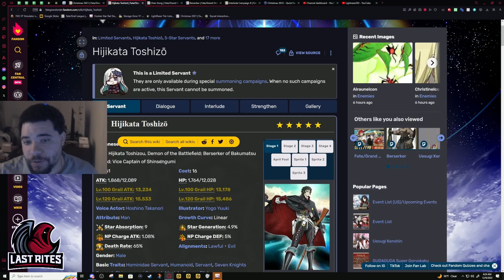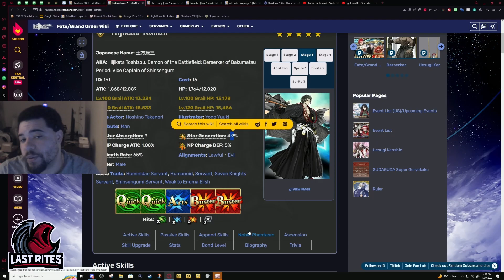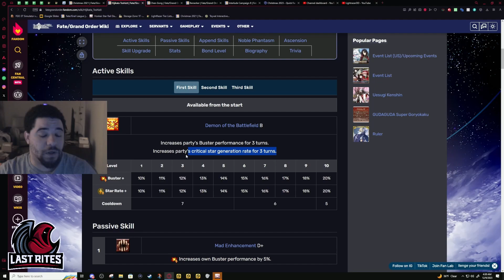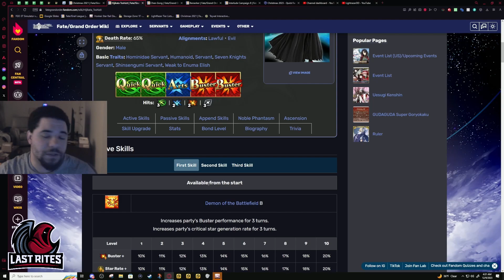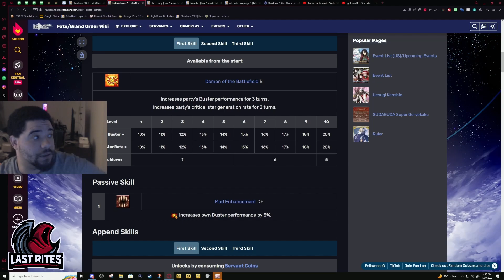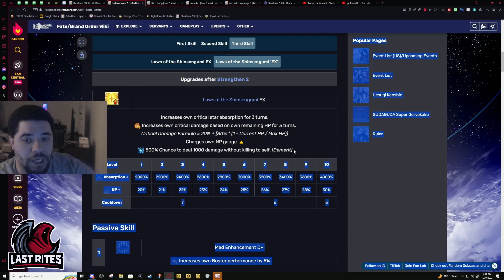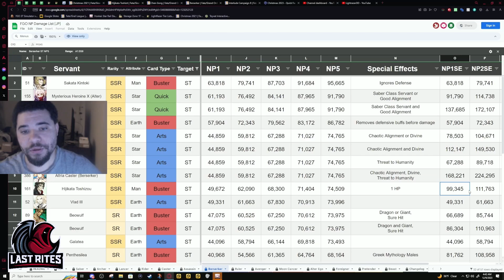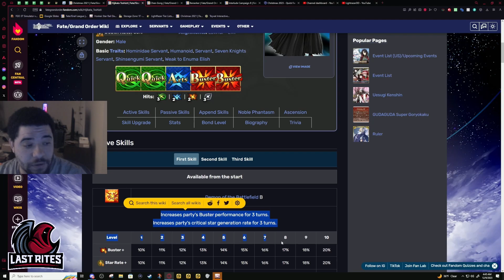[FGO] Hijikata Toshizo -Thrives on the Brink of Death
This buff gives him access to be a farmer, but that is not his best role. Hijikata is a Damage per Screenshot servant, as in you want to do the best setup to see Ridiculously huge numbers. He will best be used in Challenge Quests where the enemies will actually fight back. How lore accurate.